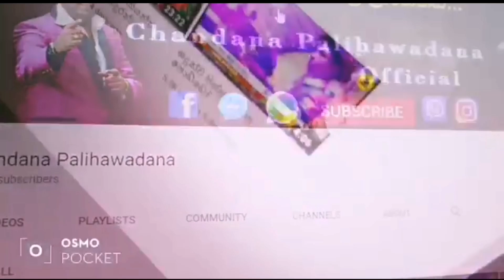කොරියාවේ අපේ පුංචි ජිආනිගේ වැඩ